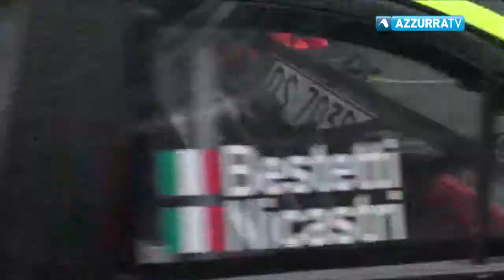53° Rally Valli Ossolane: l’ipotetica griglia di partenza dei favoriti...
8 giugno 2017 - Abbiamo provato a disegnare una ipotetica griglia di partenza del 53° Rally Valli Ossolane per analizzarne i favoriti. Cinque stelline a Caffoni, quattro a Bocchio, Hotz ed al velocissimo Crugnola. Tre stelline a Laurini, Giudici ed al ‘Pioda’ Margaroli…